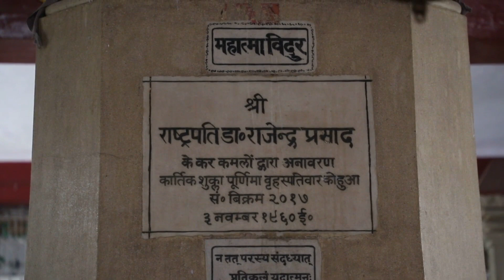विदुर कुटी दारानगर जहां श्री कृष्ण जी ने छप्पन भोग छोड़ कर खाया था बथुए का साग